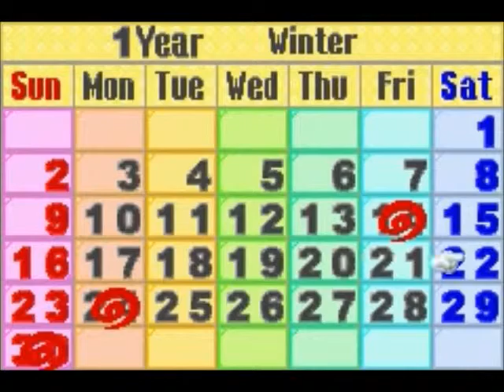Let's Play Harvest Moon Friends of Mineral Town Part 58 - More nerd talking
More discussing of past Harvest Moons and the things I liked I wish they'd bring back.